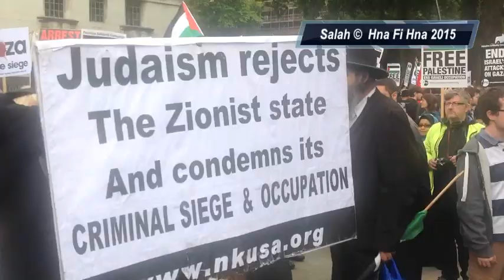Downing Street protesters Against Netanyahu visit to London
بالفيديو .. مظاهرة أمام مقر الحكومة البريطانية تنديدا بزيارة "نتيناهو"